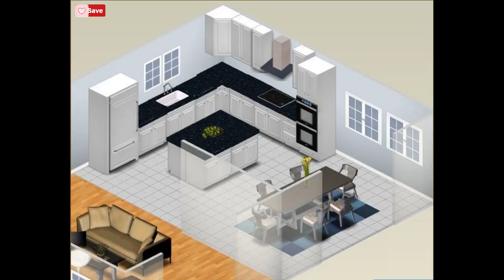Some Small Kitchen Ideas to Help You Do Up Your Kitchen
When doing up your own kitchen for the first time, on buying a house, you would like to put some small kitchen ideas into use. Which type of kitchen ceiling lights to be used in the kitchen and how big the kitchen sink should be may be some random thoughts that come up.